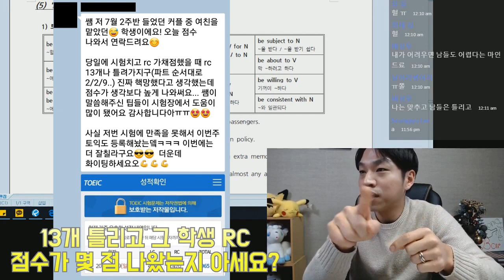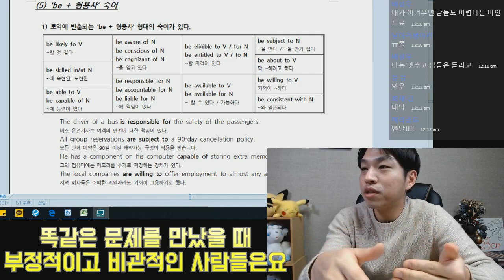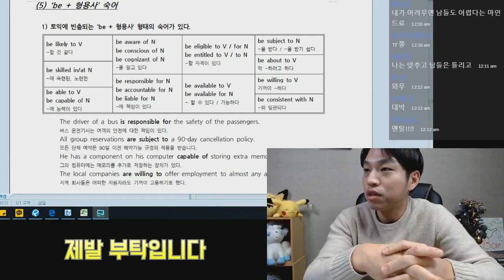토익만점자가 멘탈이 존나 강한 이유 (ft. 토익 시험전날 필수영상!!)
다들 멘탈 잡고 시험 칩시다..!!

보기만 해도 토익점수 100점 상승하는
신촌파고다 토익 대표강사 지성쌤의 live 토익 퀴즈쇼!
매주 금요일 10:30 p.m. 라이브로 진행됩니다